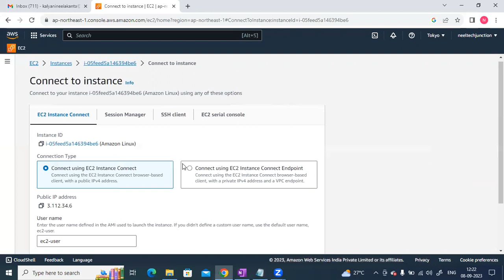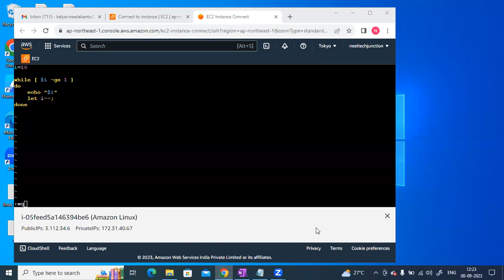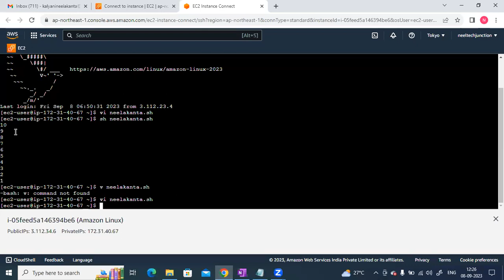"learn while Loop |Shell Scripting Tutorial in Kannada| neeltechjunction"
"Welcome to neeltechjunction! 🌟

Interested in learning about the while loop in Shell scripting in Kannada? This tutorial is designed just for you! Join us as we delve into the while loop, an essential concept in Shell scripting, explained in Kannada.

Whether you're starting your coding journey or looking to enhance your scripting skills in Kannada, this tutorial will guide you through the while loop with ease.